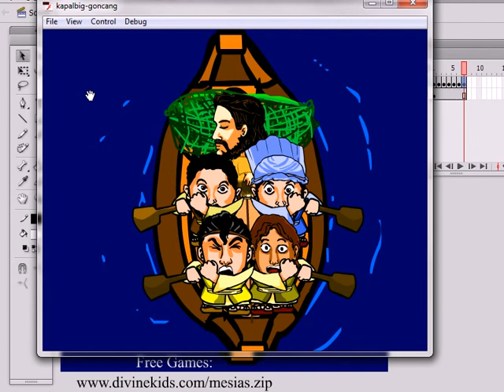Jesus's boat in storm - Messiah Game Made in Indonesia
Free Real Time Strategy : Messiah Game Made in Indonesia This video is the making of the game (animation process). Three language selection : English-Indonesia-German. So can play too! This storm is in stage 7.